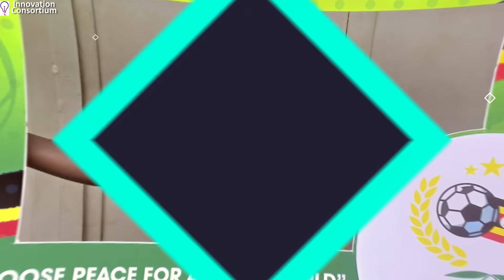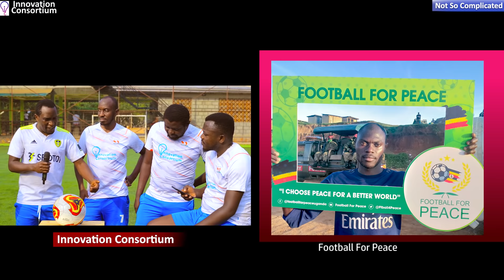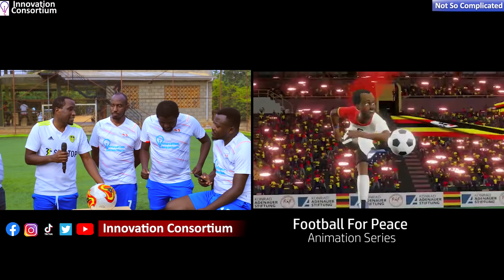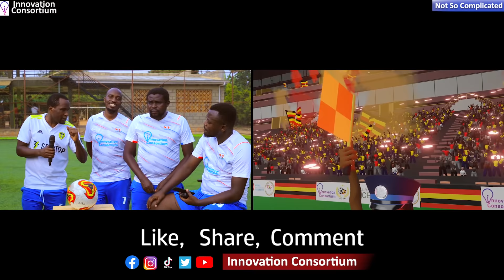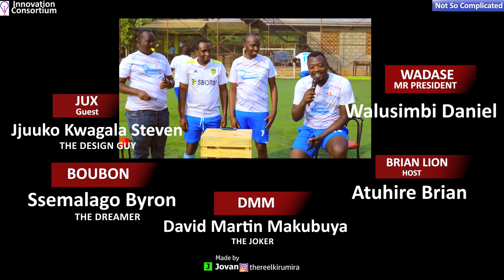FOOTBALL 4 PEACE: NOT SO COMPLICATED SHOW: EPISODE 8: Football as a force for political prosperity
Football For Peace is a campaign that was initiated by InnovationConsortium to harness the all-engulfing power of football to influence positive change in society. Using short animated video clips and live games, this campaign promotes messages of peace, equality, justice and human rights awareness. The just concluded Ugandan presidential elections and social-interaction limitations brought about by the pandemic were the main factors that birthed this campaign. Though take note that this campaign is still ongoing and has been edited to encompass more positive community messages.